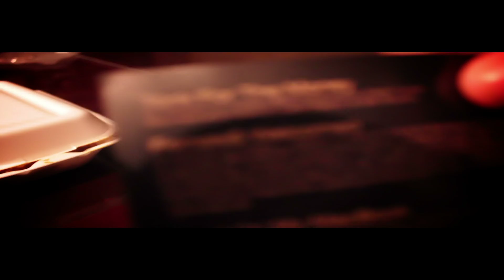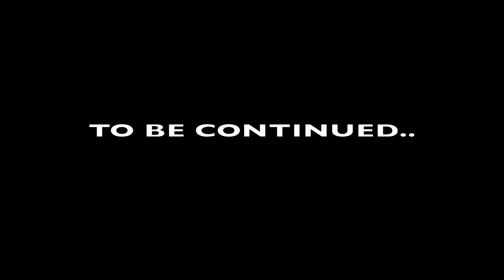Raiderz Vlog: Instudio Session w/ Kid Ink